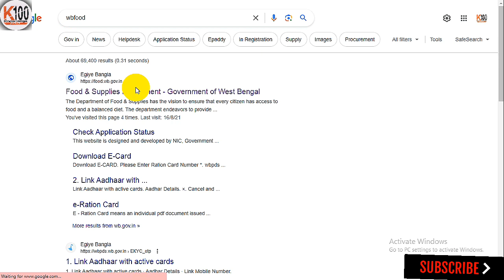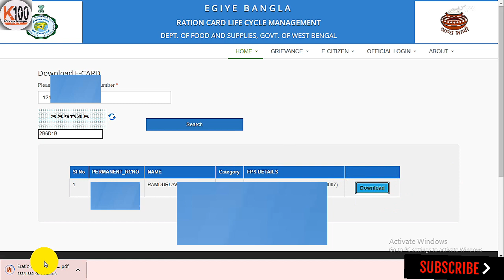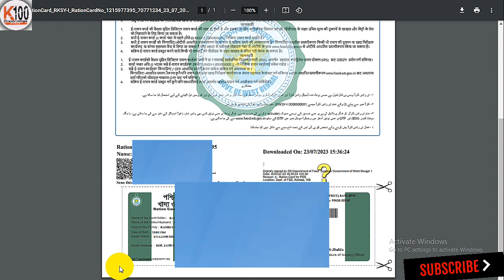WB Online Digital E-Ration Card Download Full Process 2022 | How to Download E-ration Card online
How can I download digital ration card from West Bengal
How can I check my ration card online in West Bengal
Can I get ration by e-ration card in West Bengal
How can I check my ration card status in Kolkata West Bengal
original digital ration card download near Kolkata, West Bengal
original digital ration card download near Basirhat, West Bengal
ration card download west bengal
wbpds wb gov in
e ration card west bengal
new digital ration card apply online west bengal 2022
how to apply new ration card online in west bengal 2022